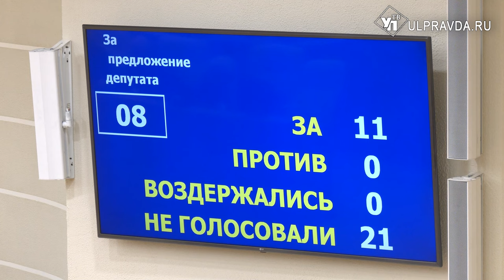Зарплаты, компенсации за ЖКХ. Что решили депутаты в Заксобрании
Год постепенно подходит к завершению, и парламентарии решили обновить местное законодательство. На заседании в Законодательном собрании Ульяновской области рассмотрели вопросы и приняли поправки. Подробнее о нововведениях расскажет наш корреспондент.